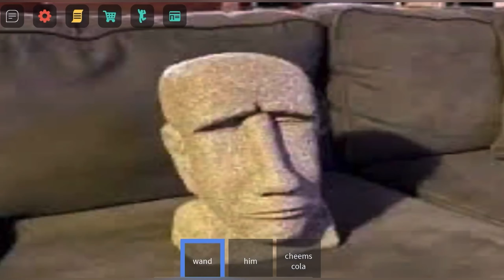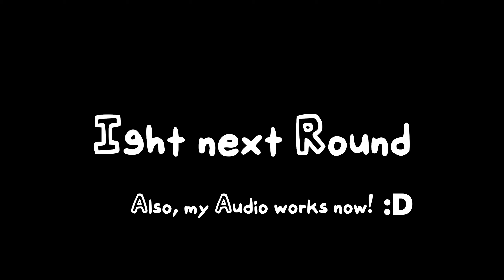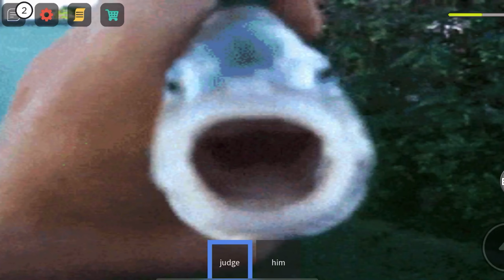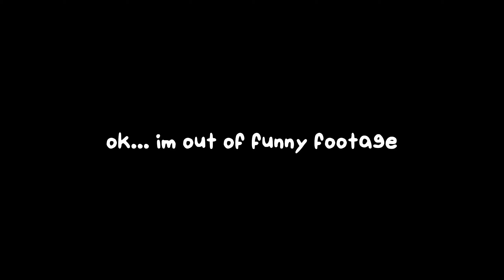Item Asylum - Funny Moments (Roblox)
Yes
Funny Item Asylum Momente
Funny Pow Thumbnail with low Effort
Very Cool
Im out of Context